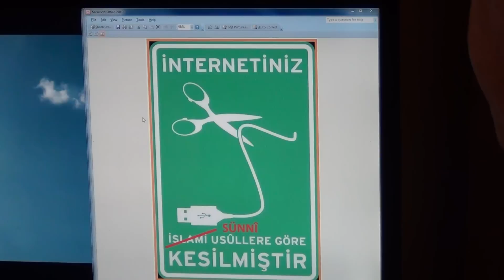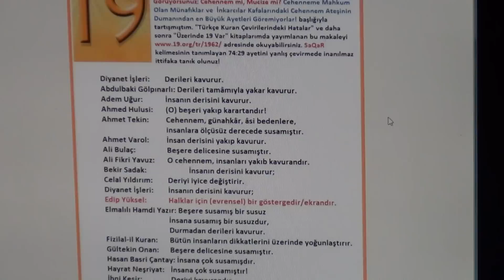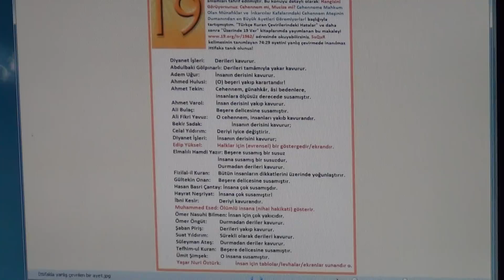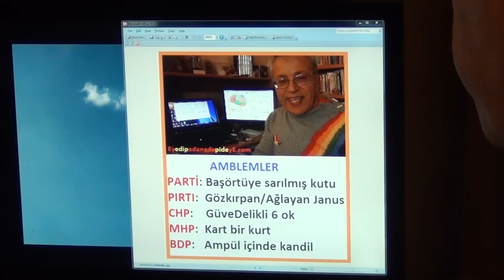Edip Yüksel (T) Aşure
Alakasız birkaç konu üzerine :)